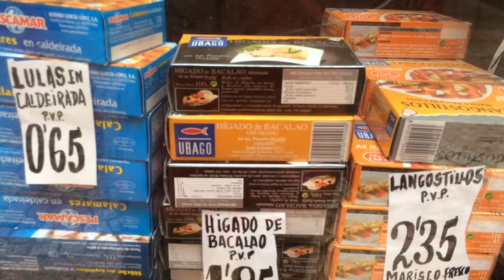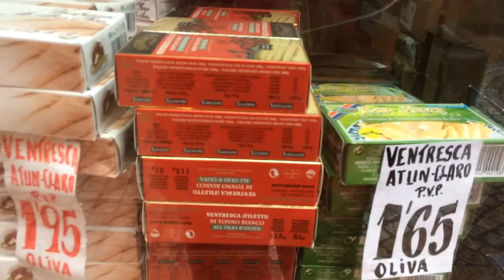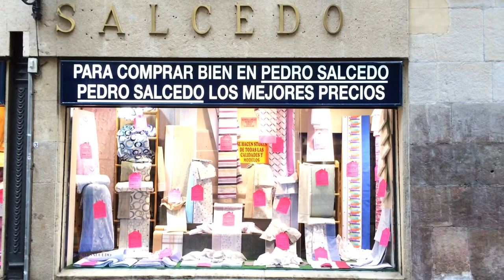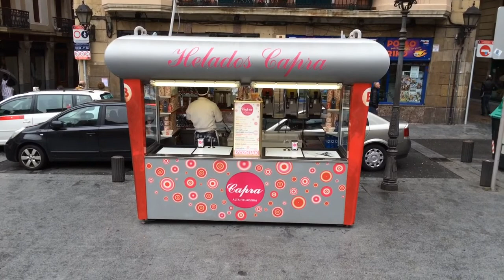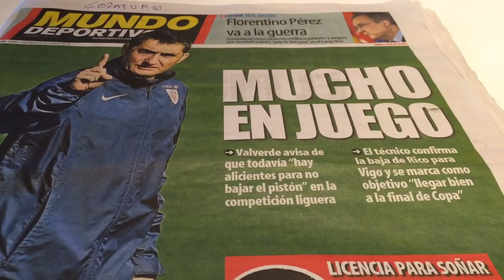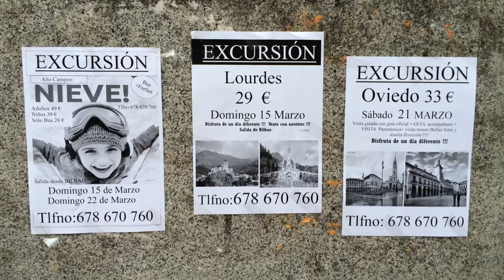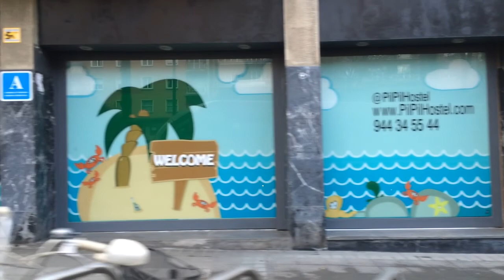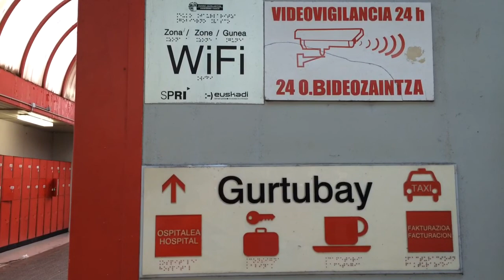An in-depth look at life in Bilbao